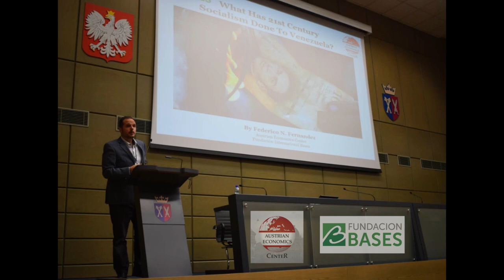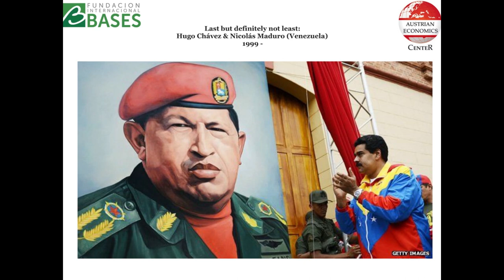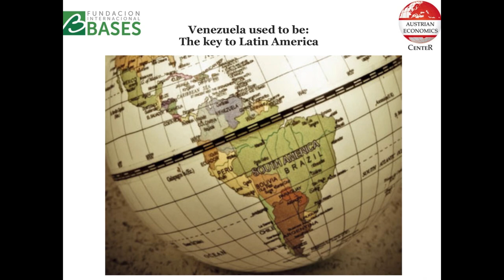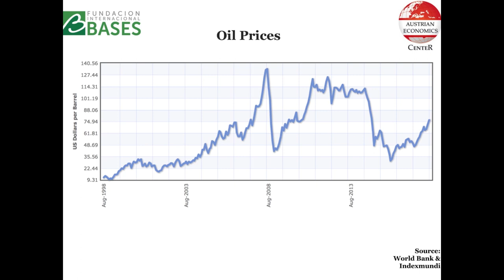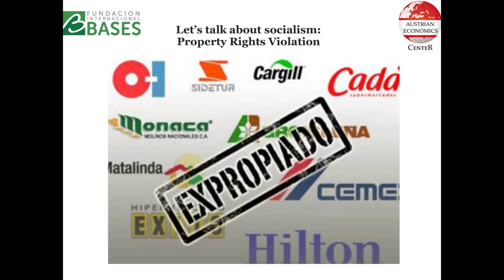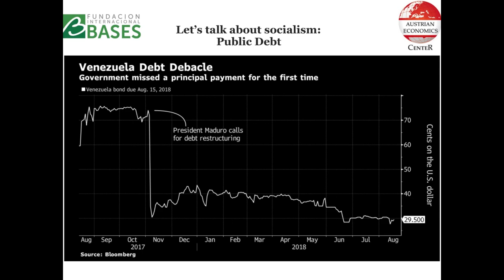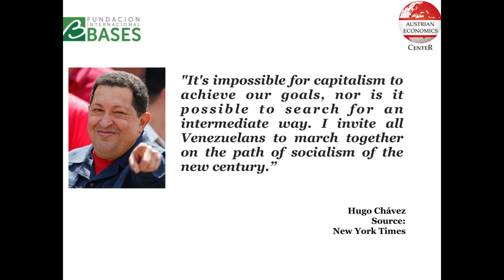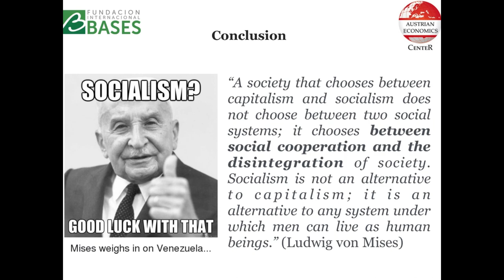Fernandez: What has 21st Century Socialism Done to Venezuela? [EN]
Federico Fernandez z Austrian Economic Center opowiedział o skutkach socjalizmu w Wenezueli. Jest to temat niezwykle bliski Fernandezowi, który pochodzi właśnie z Ameryki Południowej. Goście VI Zjazdu Austriackiego mieli okazję posłuchać jego wykładu w języku angielskim.

Dziękujemy za obejrzenie filmu! Nie zapomnij też o łapce do góry i zostawieniu komentarza!

Przekaż nam swój 1%!
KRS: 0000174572